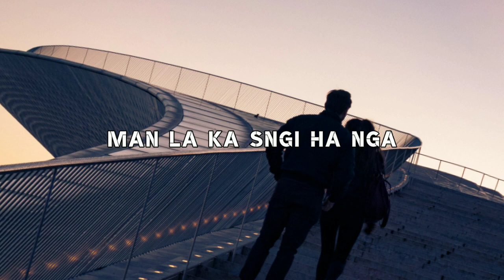Lynti Ka Jingieid || Banker Mawlong || Official Music (Lyrics Video) Khasi Love Song